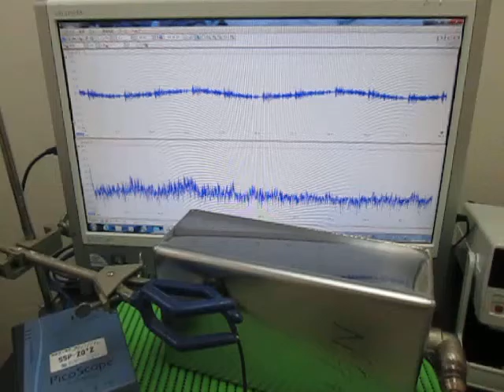オリジナル超音波実験 ultrasonic-labo